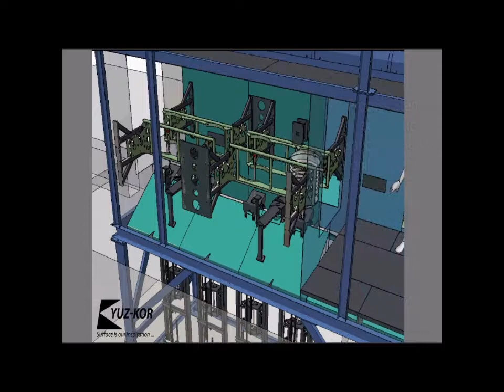BoilerBlastInnerPipe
Automatic Shot Blasting Machine for water heaters with heat exchanger pipes inside